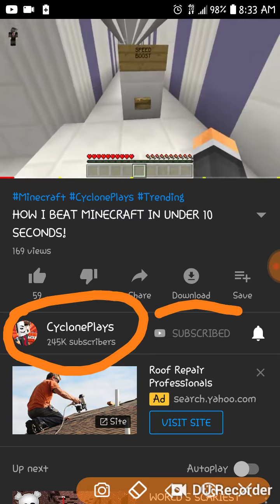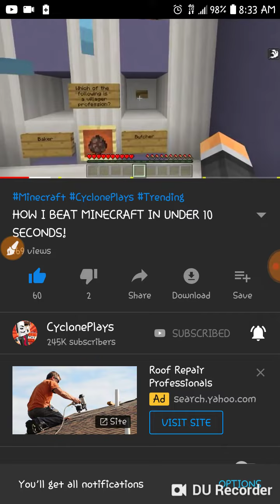Go See Cyclone Vids (HES HOME TO WOOO)